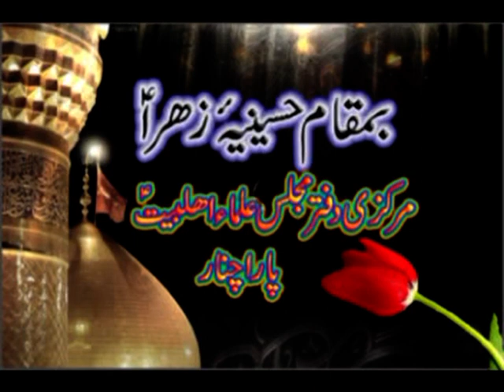آ قائ شعبان علی ھادی | بروز جمعتہ المبارک :27 رمضان المبارک 1434ھ | بمکا بق : 17 جولائی 2013ء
درس اخلاق

ازحجتہ الا سلام والمسلمین آ قائ شعبان علی ھادی

بروز جمعتہ المبارک :
17 رمضان المبارک 1434ھ

بمکا بق : 27 جولائی 2013ء

بمقام : حسینیہ مجلس علماء اھلبیت پاراچنار

آ قائ شعبان علی ھادی#